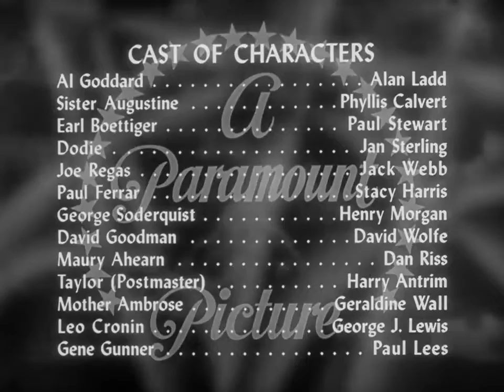Paramount Pictures closing (1951)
the end "Appointment with Danger"